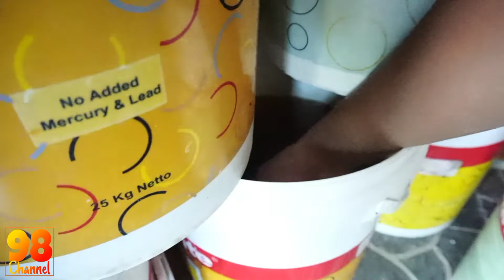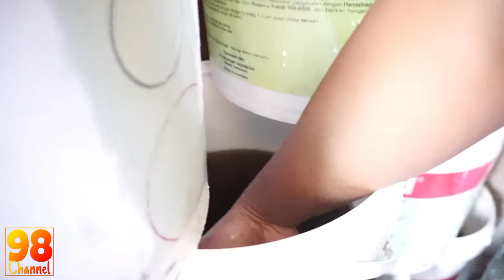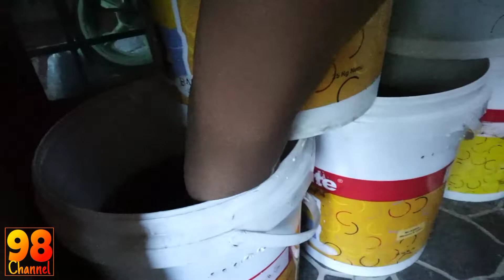RERE BETTA BEKASI - Breding Cupang Anti Gagal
RERE BETTA BEKASI
Jl. Kenari Raya No.6, RT.006/RW.050, Bahagia, Kec. Babelan, Kota Bks, Jawa Barat 17610